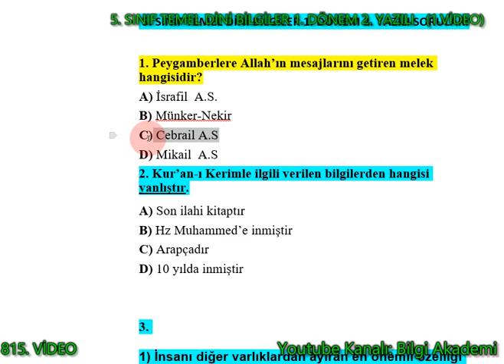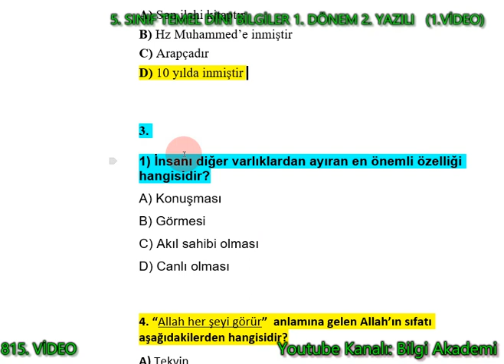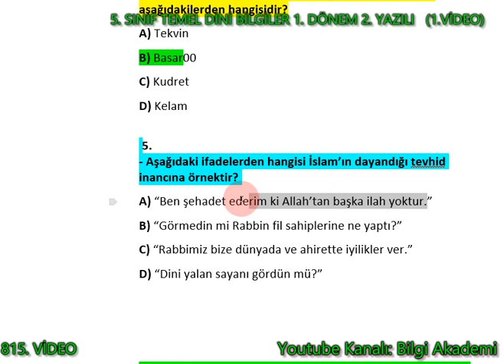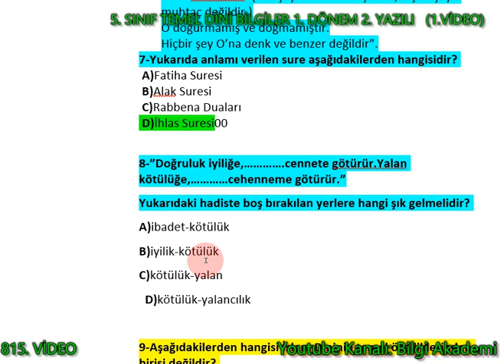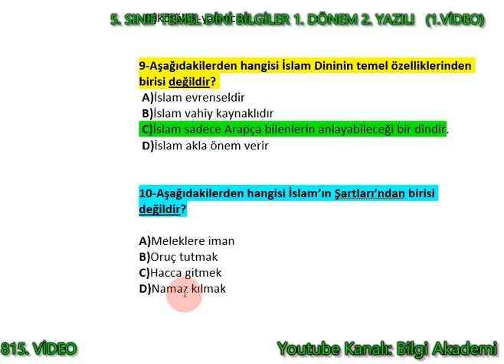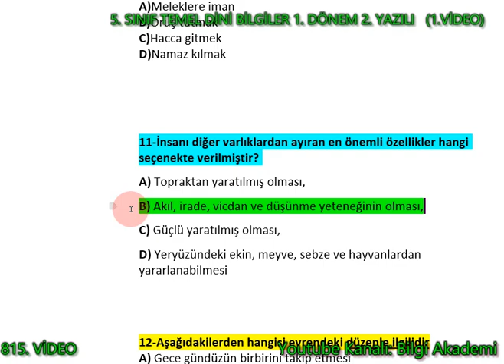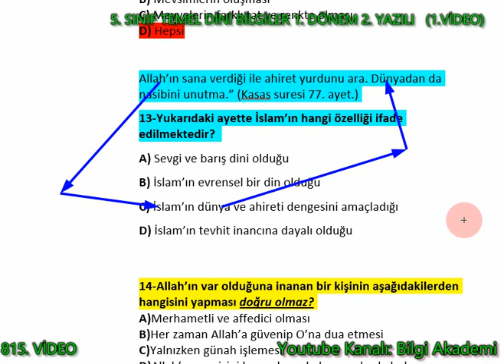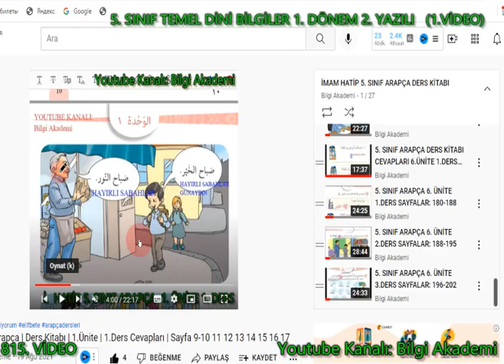5. Sınıf Temel Dini Bilgiler 1.Dönem 2.Yazılı soruları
5. Sınıf Temel Dini Bilgiler 1.Dönem 2.Yazılı soruları